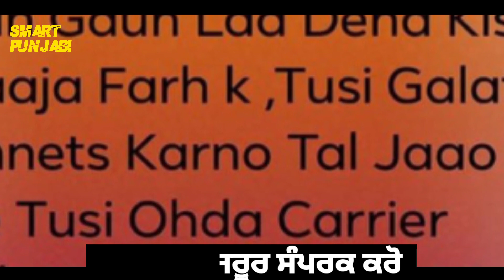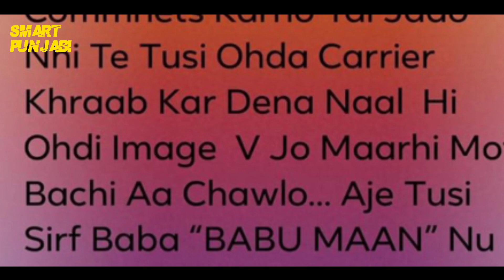Maninder Batth Reply To Sidhu Moose Wala And Support Babbu Maan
About Channel :
Smart Punjabi is an Entertainment Channel.
Here you can watch video related to Biography of Punjabi Singers, Actors,Actrees and Famous Personalities. Moreover, You can watch Breaking News of Punjabi Singers.